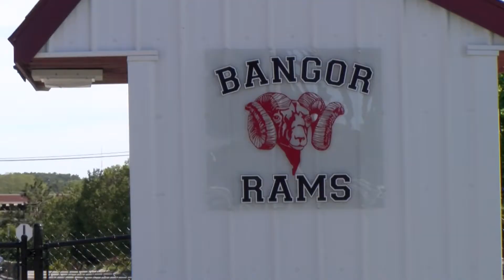BANGOR TRACK STATES FOR SITE